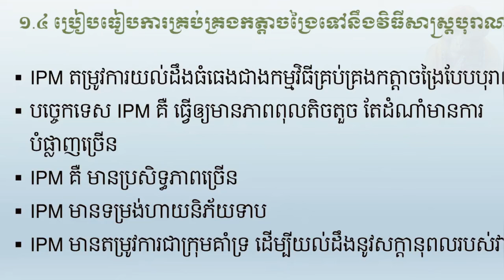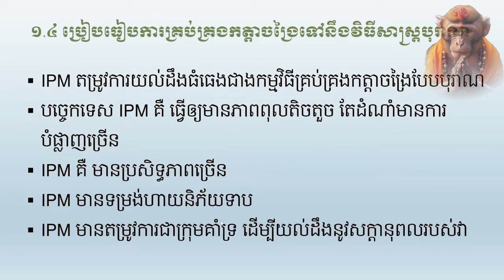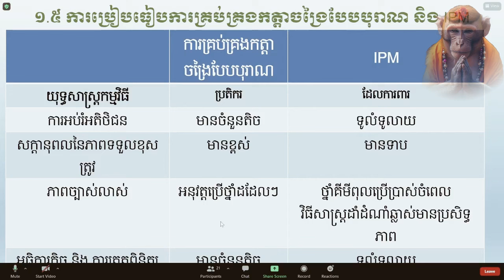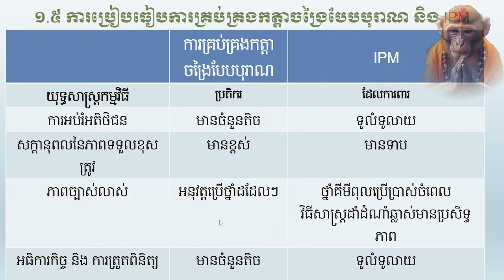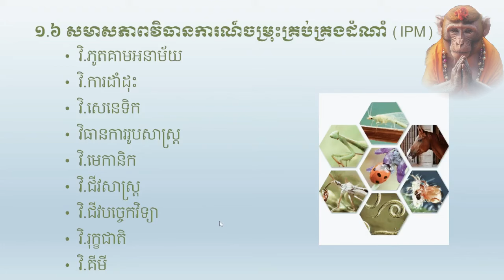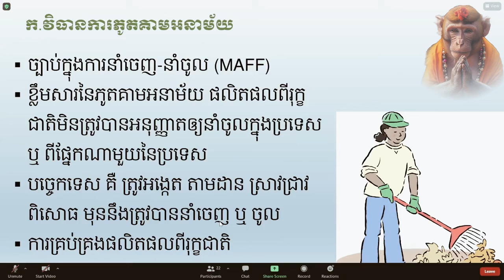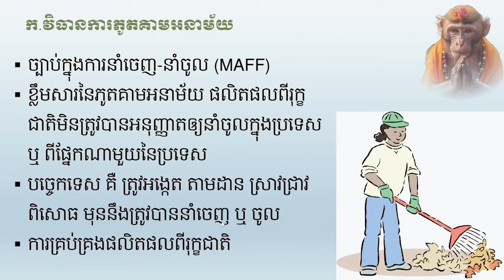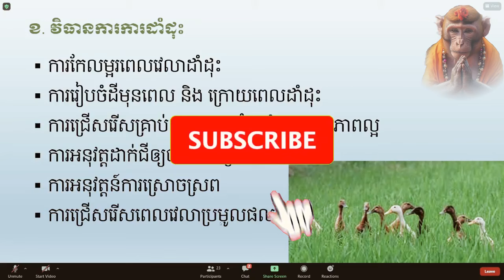ជម្ងឺរបស់រុក្ខជាតិពិសេសកៅស៊ូ(ត) | BORAN-Official1K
មិនថាមនុស្ស មិិនថារុក្ខជាតិ វត្ថុដែលមានរូបរាង្គកាយឡើង គឺដោយសារភាពវិជ្ជមានរបស់មេរោគ បើយើងរក្សាភាពវិជ្ជមានរបស់មេរោគអោយនៅសភាពដើមមិនបាន វានឹងក្លាយទៅចំណីមេរោគអវិជ្ជមានមិនខានឡើយ។ តួយ៉ាងដំណាំកៅស៊ូក៏ដូចគ្នា បើយើងមិនដឹងពីសភាពជម្ងឺរបស់វា វានឹងមិនអាចផ្តល់ផលប្រយោជន៌មកម្ចាស់មិនបានទេ ហើយទីបំផុតមេរោគនឹងស៊ីដើមស្លឹកឬសកៅស៊ូរហូតដល់ស្លាប់ទៅវិញជាក់មិនខាន។